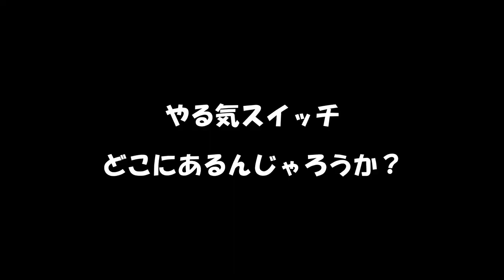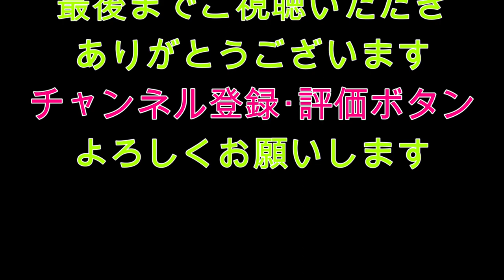お手上げだわ～ 弥栄ダム ！【バス釣り】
弥栄ダムは、なかなか厳しいと情報を得たのに・・・釣行に行ったのですが・・・・
さてさてどうなることやら？